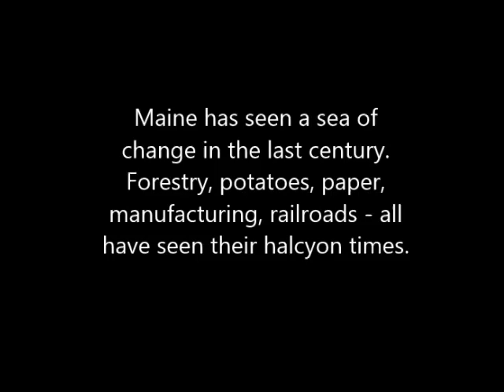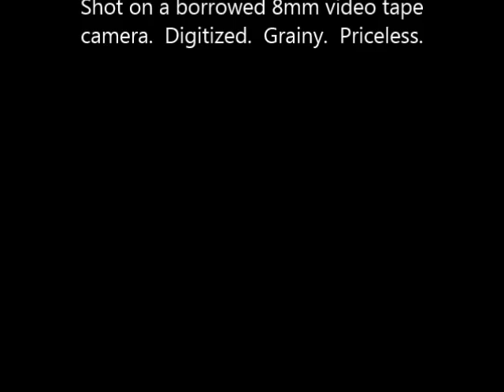Bangor & Aroostook's 1994 Turkey Train at Derby ME 1994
It's December 12, 1994, and the final holiday Turkey Train of the Bangor and Aroostook Railroad is Derby Shops.

That Auld Lang Syne was playing in the background was just so stirring and appropriate this day.

Digitized from an 8mm video. it's grainy, imperfect, and priceless all at the same time.